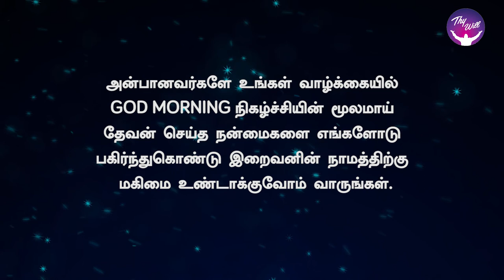God Morning Season 2 | Satan can Never Overcome - Bro. Suresh, Evangelist | Thywill TV